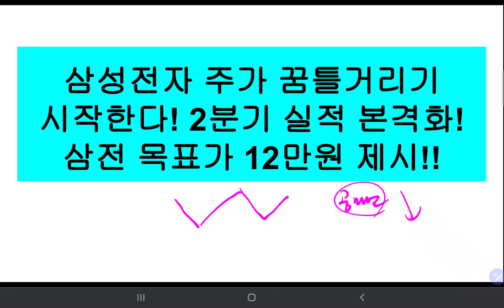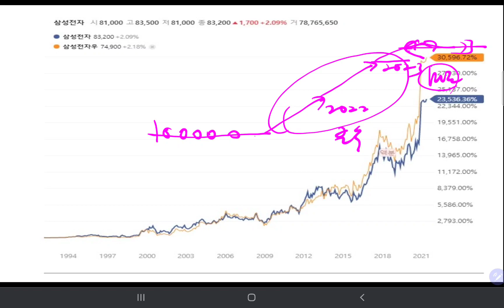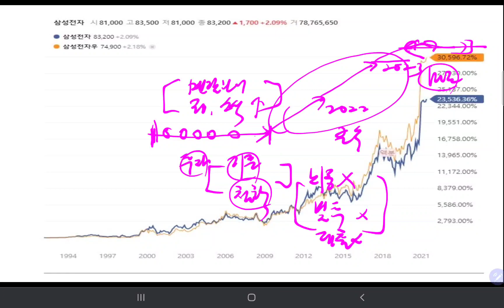삼성전자 주가 꿈틀거린다! 2분기 실적 본격화!! 삼전 목표가 12만원 제시!!(신한금투)